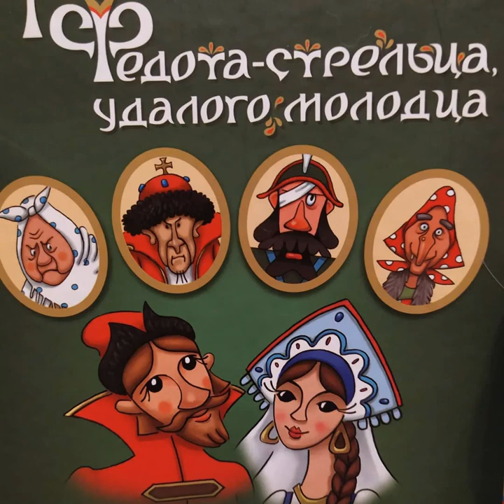Леонид Филатов - Про Федота - стрельца, удалого молодца ( часть 1.) Читает Владимир Че ))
Леонид Филатов - Про Федота - стрельца, удалого молодца (часть 1.)

Текст :
Скоморох-потешник:

Верьте аль не верьте,
а жил на белом свете
Федот-стрелец, удалой молодец.
Был Федот ни красавец, ни урод,
ни румян, ни бледен, ни богат, ни беден,
ни в парше, ни в парче, а так, вообче.

Служба у Федота — рыбалка да охота.
Царю — дичь да рыба, Федоту — спасибо.
Гостей во дворце — как семян в огурце.
Один из Швеции, другой из Греции,
третий с Гавай — и всем жрать подавай!

Одному — омаров, другому — кальмаров,
третьему — сардин, а добытчик один!
Как-то раз дают ему приказ:
Чуть свет поутру явиться ко двору.
Царь на вид сморчок, башка с кулачок,
а злобности в ем — агромадный объем.

Смотрит на Федьку,как
язвенник на редьку.
На Федьке от страха намокла рубаха,
в висках застучало, в пузе заурчало,
тут, как говорится, и сказке начало…

Царь :

К нам на утренний рассол
Прибыл аглицкий посол,
А у нас в дому закуски —
Полгорбушки да мосол.

Снаряжайся, братец, в путь
Да съестного нам добудь —
Глухаря аль куропатку,
Аль ишо кого-нибудь.

Не смогешь — кого винить? —
Я должон тебя казнить.
Государственное дело —
Ты улавливаешь нить?..

Федот :

Нешто я да не пойму
При моем-то при уму?..
Чай, не лаптем щи хлебаю,
Сображаю, что к чему.

Получается, на мне
Вся политика в стране:
Не добуду куропатку —
Беспременно быть войне.

Чтобы аглицкий посол
С голодухи не был зол —
Головы не пожалею,
Обеспечу разносол!..

Скоморох-потешник :

Слово царя твёрже сухаря.
Пошлет на медведя — пойдешь на медведя,
а куда деваться — надо, Федя!
Или дичь и рыба — или меч и дыба.
Обошел Федот сто лесов, сто болот,
да все зазря — ни куропатки, ни глухаря!

Устал, нет мочи, да и дело к ночи.
Хоть с пустой сумой, а пора домой.
Вдруг видит — птица, лесная голубица,
сидит, не таится, ружья не боится…

Федот :

Вот несчастье, вот беда,
Дичи нету и следа.
Подстрелю-ка голубицу,
Хоть какая, да еда!

А вообче-то говоря,
Голубей ругают зря.
Голубь — ежели в подливке —
Он не хуже глухаря!..

Голубица :

Ты, Федот, меня не трожь,
Пользы в энтом ни на грош,—
И кастрюлю не наполнишь,
И подушку не набьешь.

Чай, заморский господин
Любит свежий галантин,
А во мне какое мясо,
Так, не мясо, смех один!..

Федот :

То ли леший нынче рьян,
То ли воздух нынче пьян,
То ли в ухе приключился
У меня какой изъян?

То ль из царских из окон
Оглашен такой закон,
Чтобы птицы говорили
Человечьим языком?..

Голубица :

Не твори, Федот, разбой,
А возьми меня с собой.
Как внесешь меня в светелку
Стану я твоей судьбой.

Буду шить, стирать, варить,
За обиды не корить,
И играть тебе на скрипке,
И клопов тебе морить!..

Федот :

Что за притча — не пойму?..
Ладно, лезь ко мне в суму!..
Там, на месте, разберемся,
Кто куды и что к чему!

Скоморох-потешник :

Принес Федот горлинку к себе,
значит, в горенку.
Сидит невесел, головушку повесил.
И есть для кручины сурьезные причины.
Не сладилась охота у нашего Федота.
А царь шутить не любит
— враз башку отрубит.

Сидит Федот, печалится,
с белым светом прощается.
Вспомнил про птицу, лесную голубицу.
Глядь — а средь горенки
заместо той горлинки
стоит красна девица,
стройная, как деревце!..

Маруся :

Здравствуй, Федя!.. Ты да я —
Мы теперь одна семья.
Я жена твоя, Маруся,
Я супружница твоя.

Что молчишь, мил-друг Федот,
Как воды набрамши в рот?..
Аль не тот на мне кокошник,
Аль наряд на мне не тот?..

Федот :

На тебя, моя душа,
Век глядел бы не дыша,
Только стать твоим супругом
Мне не светит ни шиша!..

Был я ноне — чуть заря —
На приеме у царя,
Ну и дал мне царь заданье
В смысле, значит, глухаря.

Хоть на дичь и не сезон —
Спорить с властью не резон:
Ладно, думаю, добуду,
Чай, глухарь, а не бизон.

Проходил я цельный день,
А удачи — хоть бы тень:
Ни одной сурьезной птицы,
Все сплошная дребедень!..

И теперь мне, мил-дружку,
Не до плясок на лужку —
Завтра царь за энто дело
Мне оттяпает башку.

А такой я ни к чему
Ни на службе, ни в дому,
Потому как весь мой смысел
Исключительно в уму!..

Маруся :

Не кручинься и не хнычь!
Будет стол и будет дичь!
Ну-ко станьте предо мною,
Тит Кузьмич и Фрол Фомич!

(Маруся хлопает в ладоши —
появляются два дюжих мОлодца)

Коли поняли приказ —
Выполняйте сей же час!

МОлодцы :

Не извольте сумлеваться,
Чай, оно не в первый раз!...

А царь с послом уже сидят за столом.
Рядом — ты глянь-ка!
— царевна да нянька.
И все ждут от Феди обещанной снеди.
Какая ж беседа без сытного обеда?
А на столе пусто: морковь да капуста,
укроп да петрушка — вот и вся пирушка.